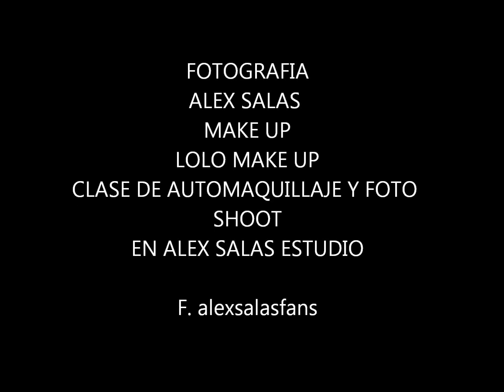FOTO SHOOT FASHION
SESION DE FOTO FASHION